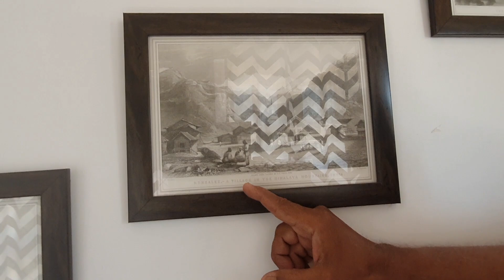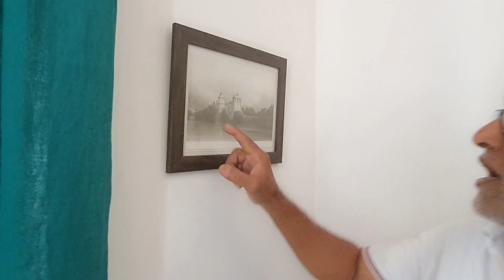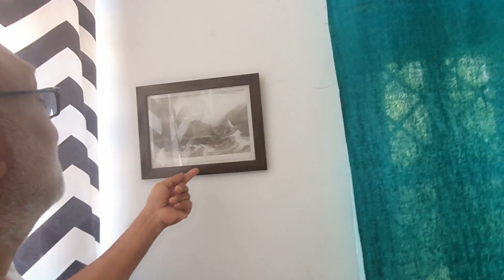Home Away From Home in Gandhinagar| Experience Luxury and Green Living at Perfect Bungalows| Gujarat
Welcome to our stunning and eco-friendly Airbnb residency nestled in the heart of Gandhinagar, Gujarat. Immerse yourself in the enchanting ambiance of this green paradise, where natural beauty meets modern comfort.

As you step into the property, you'll be greeted by lush gardens, vibrant flowers, and towering trees that create a sense of tranquility and serenity. The air is crisp and pure, and the fragrance of blossoming flowers fills the atmosphere, instantly rejuvenating your senses.

Upon entering the residency, you'll be mesmerized by the spacious and elegantly furnished interiors. The living spaces are bathed in natural light, thanks to large windows that offer breathtaking views of the verdant gardens.

The Airbnb residency features multiple well-appointed bedrooms, each offering a peaceful retreat for guests. The beds are adorned with organic linens, ensuring a restful night's sleep. Wake up to the gentle sound of birdsong and savor a cup of freshly brewed tea on your private balcony or terrace, overlooking the sprawling greenery.

The communal areas of the residency are designed to foster a sense of community and relaxation. You can unwind in the cozy living room, curl up with a book in the reading nook, or enjoy stimulating conversations with fellow travelers in the communal kitchen and dining area.

One of the highlights of our residency is the vast outdoor space dedicated to nature enthusiasts. Explore the meticulously landscaped gardens, take a leisurely stroll along the winding pathways, or find a peaceful spot to practice yoga or meditation amidst the green surroundings.

In addition to its natural beauty, our Airbnb residency in Gandhinagar is conveniently located near several attractions. Explore the nearby Gandhinagar Capital Complex, visit the serene Akshardham Temple, or take a short drive to the picturesque Sabarmati Riverfront in Ahmedabad.

Whether you're seeking a serene getaway, a cultural immersion, or a nature retreat, our beautiful and green Airbnb residency in Gandhinagar offers a unique and unforgettable experience. Come and indulge in the perfect blend of sustainability, comfort, and natural splendor.